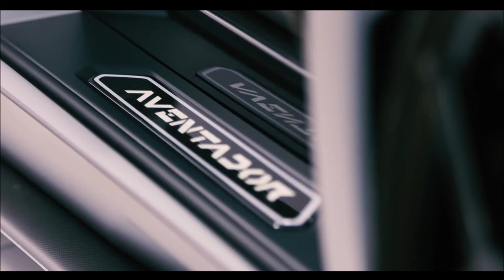LAMBORGHINI AVENTADOR LP 780 4 ULTIMAE